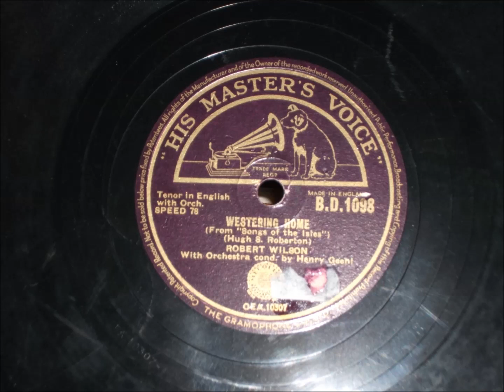Westering home - Robert Wilson - 1944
From Songs Of The Isles.
Huges Robertson.
Scotish song with orchestra conducted by Henri  Geehl.
Δίσκος Hmv Bd 1098 Oea 10307
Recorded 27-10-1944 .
Released Feb 1945.
Flip  side  Nocturne Oea 10308

Westering home
and a song in the air

light in the eye
and its goodbye to care

laughter o' love
and a welcoming there

Isle o' my heart
my own one.

Tell me o' lands
o' the Orient gay

speak o' the riches
and joys o' Cathay

Aye but its grand
to be wakin' each day

to find yourself
nearer to Islay.

my own one(twice)

Where are the folk
like the folk o' the West

Cantie and couthie
and kindly the best.

there I would hie me
and there I would rest

at hame
wi' my ain folk in Islay.

and its good by to care

Isle of my heart
my own land.
Now I'm at home
and at home I do lay

dreaming of riches
that come from Cathay

I'll hop a good ship
and be on my way

and bring back
my fortune to Islay.

And it's westering home
with a song in the air

light of me eye
and it's goodbye to care

laughter and love
are a welcoming there

pride of my heart
my own love